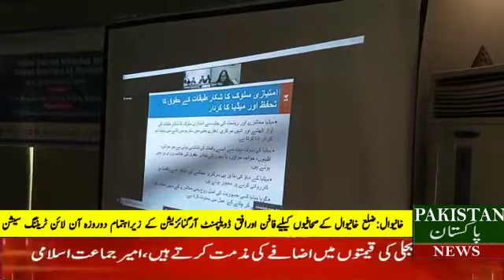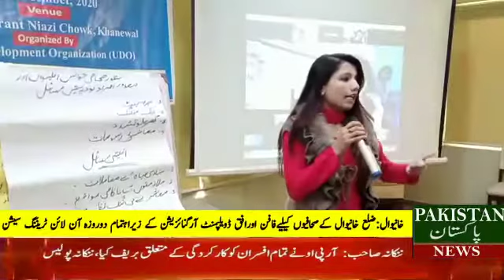District Khanewal Fafan and Horizon Development train journalists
Video from Rashid Hussain Khanewal